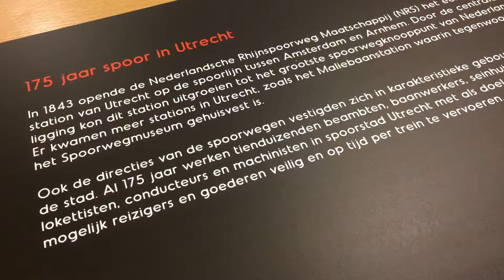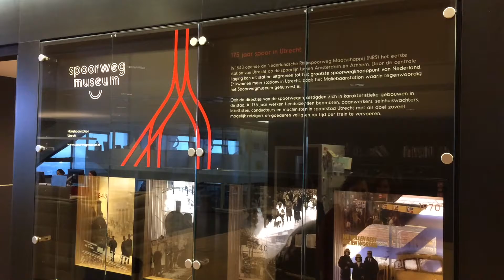Spoorwegmuseum richt vitrine in op het stadskantoor